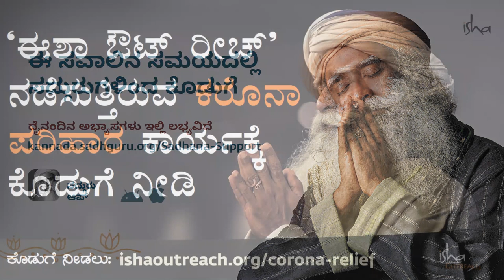ಈ ಅಡಚಣೆ ಬದುಕಿನಲ್ಲಿ ಒಂದು ಹೊಸ ಸಾಧ್ಯತೆಯಾಗಲು ಸಾಧ್ಯವೇ? | Sadhguru Kannada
ಲಾಕ್ ಡೌನ್ ಇಂದ ಆಗುತ್ತಿರುವುದನ್ನು ಅಡಚಣೆ ಎಂದು ಏಕೆ ಭಾವಿಸುತ್ತೀರಿ? ಇದು ಒಂದು ಹೊಸ ಸಾಧ್ಯತೆಯಾಗಲು ಸಾಧ್ಯ ಗೊತ್ತೇ? ಕೇಳಿ 22ನೇ ದಿನದ ಸತ್ಸಂಗ.